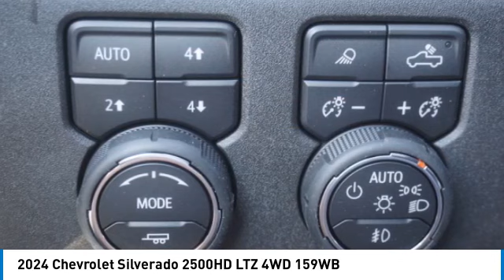2024 Chevrolet Silverado 2500HD Alcoa TN F1557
2024 Chevrolet Silverado 2500HD LTZ 4WD 159WB

West Chevrolet
3450 Airport Highway

Looking for the right vehicle? Today could be your lucky day. this 2024 Chevrolet Silverado 2500HD could be yours.